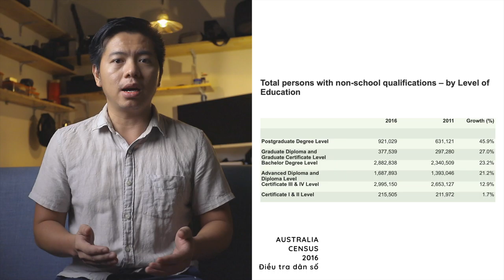Strategy 4: 3 Lời khuyên HƯỚNG NGHIỆP 2020 | Khi Covid-19 Kết thúc | Phần 2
Trong phần 1 thì Tee đã đưa ra những góc nhìn của Tee về những ngành nghề không nên học trong mọi hoàn cảnh, hay những ngành nghề mà độ rủi ro của nó thấp bất chấp dịch bệnh có thể để lại hậu quả rồi tệ thế nào cũng như là những ngành nghề sẽ ít nhiều chịu ảnh hưởng sau dịch, các bạn nên cân nhắc.
Mục đích cuối cùng của mình cũng chỉ là để giúp các bạn có thể chủ động kiếm được việc làm đúng ngành của mình chọn, hoặc chí ít thì cũng làm tăng khả năng kiếm được việc làm của bạn sau này.
Tuy nhiên nhiều khả năng clip của mình up lên hơi trễ hoặc các bạn nhiều khi đã chọn ngành trước khi xem clip của mình nên mình sẽ làm thêm clip này coi như là clip chữa cháy trong trường hợp các bạn phát hiện ra là mình chọn sai ngành, có nên chọn lại ngành hay không? Cụ thể hơn là một khi dịch kết thúc, chắc chắn việc làm sẽ vơi đi ít nhiều, chúng ta cần chuẩn bị gì để không lâm vào cảnh thất nghiệp

Camera đang sử dụng

Canon 16-35mm F4 L IS USM
Canon 85mm F1.4 L IS USM
Canon 70-200mm F2.8 L IS USM
Canon 100mm F2.8 L IS Macro USM

Lighting kit đang sử dụng
Aputure 120D mark II
Aputure MX

Microphone đang sử dụng
Rode NTG3
Rode MicroVideo
Rode Wireless Go
Zoom H1n
Zoom H6